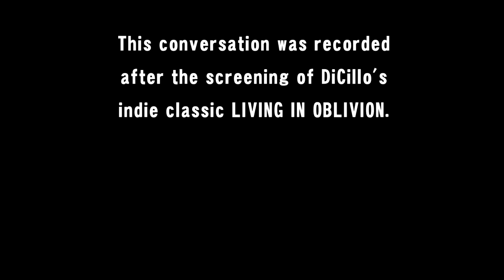Drunk Film School with Tom DiCillo Pt 1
HOMICIDE OR SUICIDE. In this episode Tom DiCillo discusses how the release of his first feature, JOHNNY SUEDE, starring Brad Pitt, made making his 2nd film impossible. - Out of the chaos came the origins of LIVING IN OBLIVION.

DRUNK FILM SCHOOL WITH TOM DiCILLO is a 9 Part series, in which the independent writer and director shares his insights on the seductive insanity that is the film business. The music featured is "Frozen Sunset" by The Black & Blue Orkestre, a band DiCillo started.